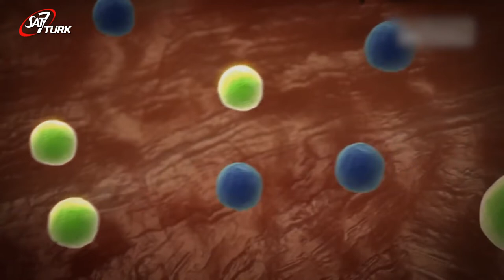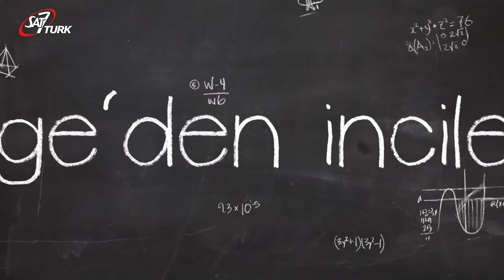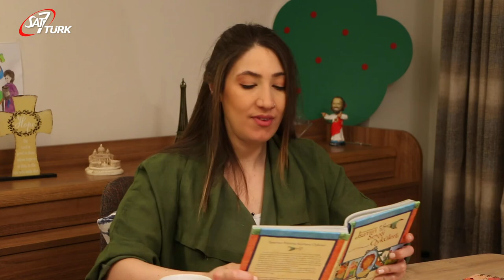SAT-7 TÜRK Çocuk - 02 Nisan 2020